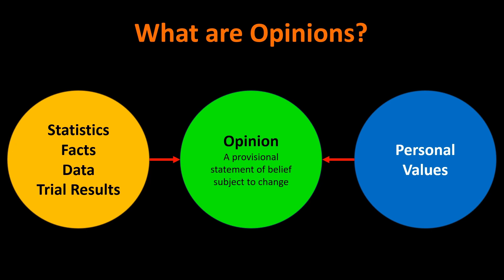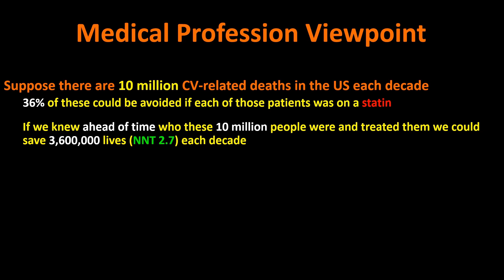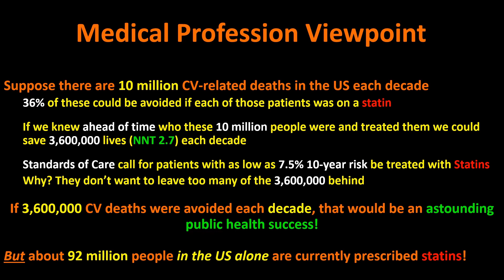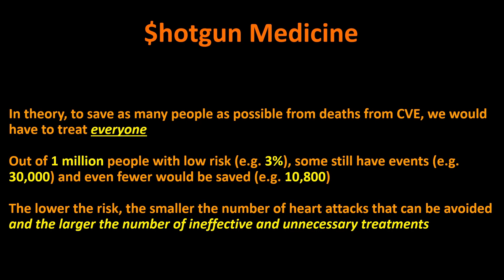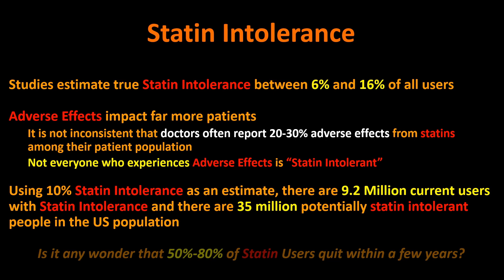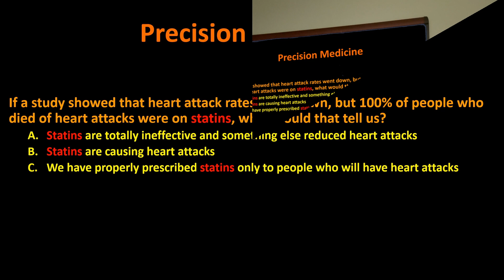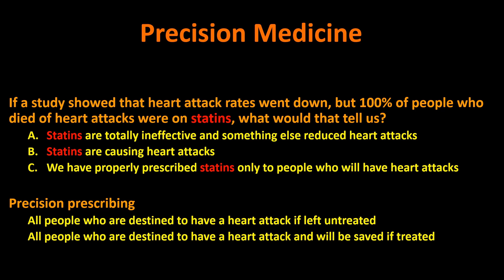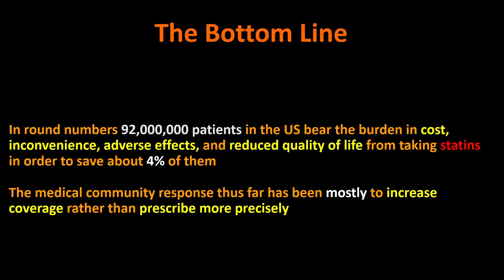92 million people in the US are on statins. Why I think that qualifies as "over-prescribing"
Between 2013 and 2019, the number of statin users in the United States tripled from 31 to 92 million people. In this video, I explain why I think this stunning statistic indicates widespread over-prescription of these drugs.

References:
Statins utilization trends and expenditures in the U.S. before and after the implementation of the 2013 ACC/AHA guidelines
Table 1 in this article is the source for the 92 million user statistic.

Statin Intolerance references:
Study shows the true prevalence of statin intolerance worldwide is between 6 to 10%

This paper gave a range of up to 15%.

Basically, sources vary widely. I couldn't "refind" the 10% to 16% article that I originally got the 16% figure from. Nevertheless, given the wide range of values, I'm comfortable with a working statistic of 10% as presented in this video.

In overall terms, I think it illustrates the point well to use 10% and not go with higher values.

In this article it states that "new research published last week shows that only 61 percent of those who were prescribed a statin were still using the drug after three months — and only 55 percent remained on the drug after six months."